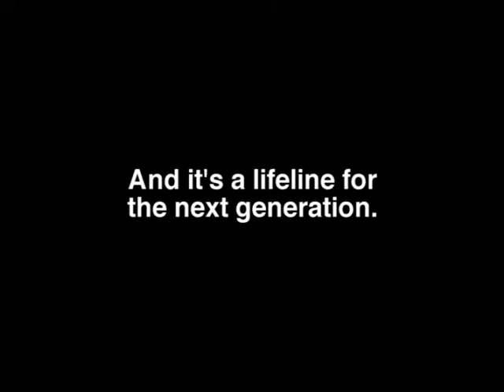Support the Children's Program of Budhan Theatre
Declaring that they are "born actors" not "born criminals" Budhan Theatre has been working since 1998 to raise awareness about the many injustices suffered by DNTs. The Children's Theatre Program not only serves to train the next generation of Budhan Theatre actors, but also gives youth from the Chhara community an important sense of purpose and self-confidence. We are now raising money to ensure the long-term viability of this program, making sure that the kids have regular supervision and professional training.